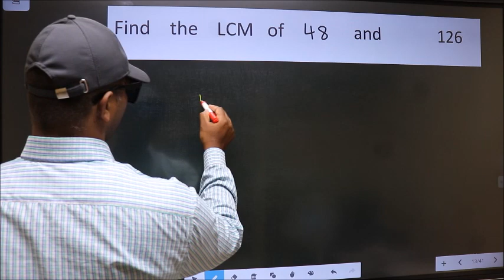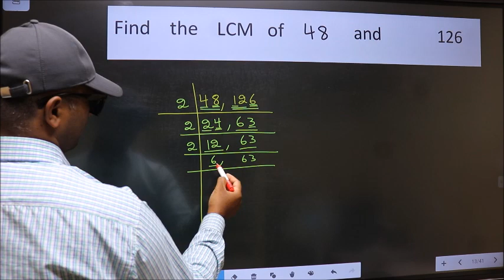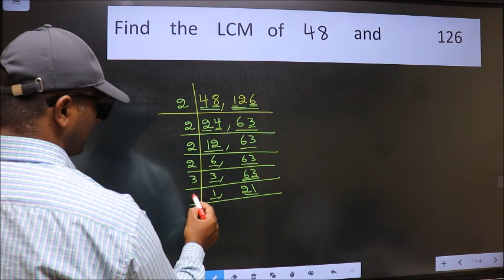LCM of 48 and 126